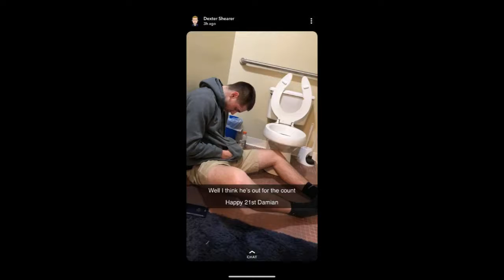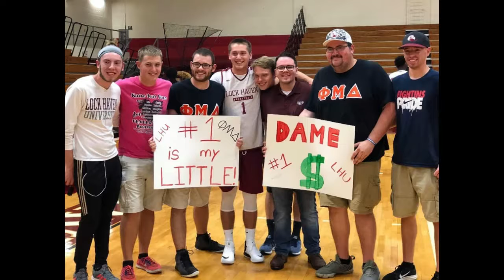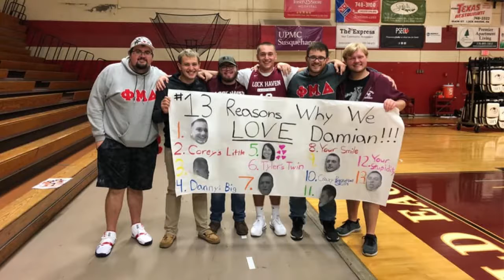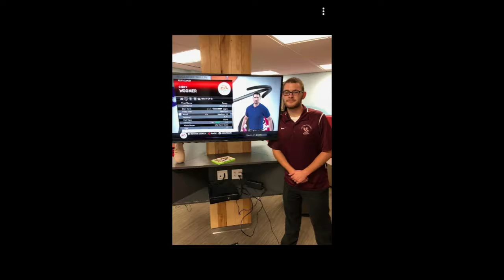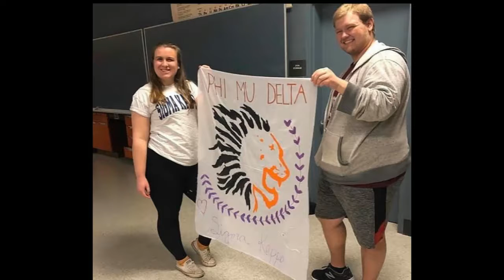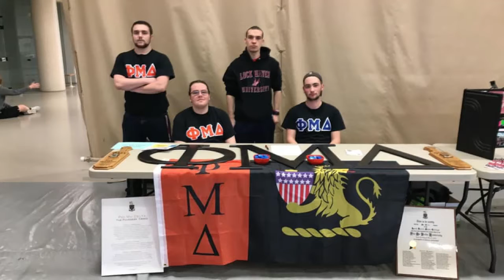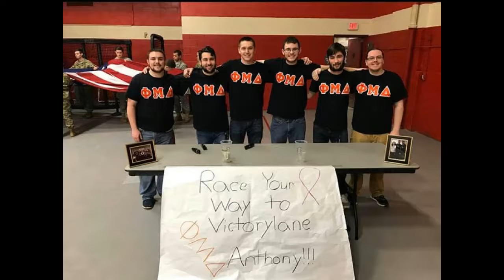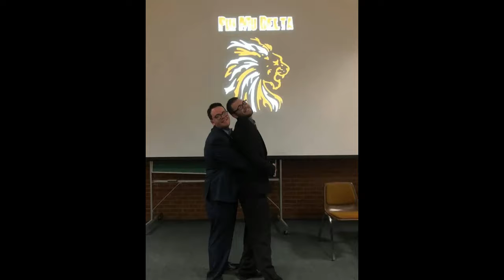Phi Mu Delta Mu Zeta Formal